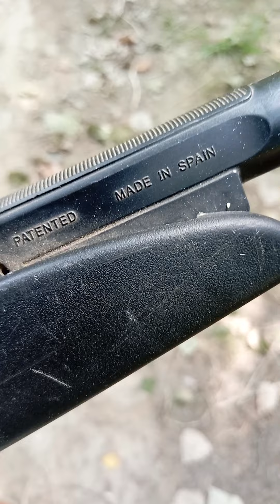شکار کیلئے بہترین گن اور ان کی سیٹنگ